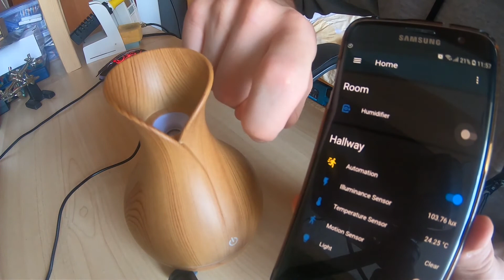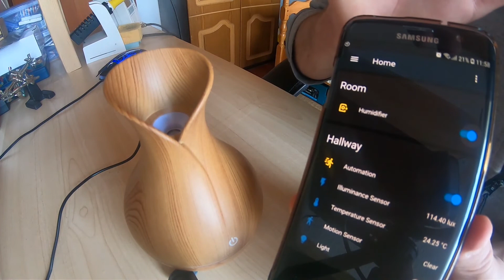I've made this cheap Air Humidifier smart!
In this project, I am demonstrating how to modify and enhance an inexpensive Air Humidifier by integrating it with the ESP8266 so that it can be integrated into any Home Automation system. The Humidifier is now a part of the Home Assistant and can be controlled from any device such as a PC, Phone, Tablet and more. In addition to remote control, the state of the Humidifier can also be controlled via a physical touch sensor.

00:00 Humidifier presentation
00:45 Disassembling
02:13 Upgrade parts
03:50 Touch sensor test
05:08 Probing humidifier power status pin
05:59 Soldering transistors
06:57 Breadboarding
09:39 Assembling
13:13 Testing hacked humidifier
13:35 Control with Phone